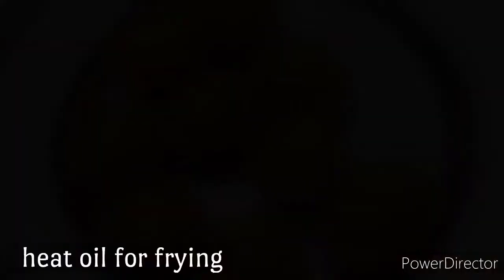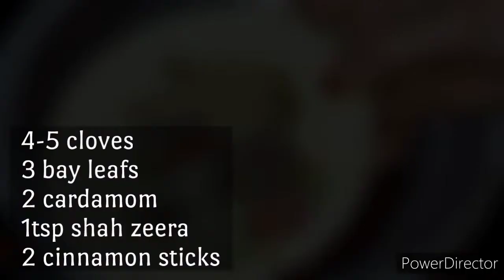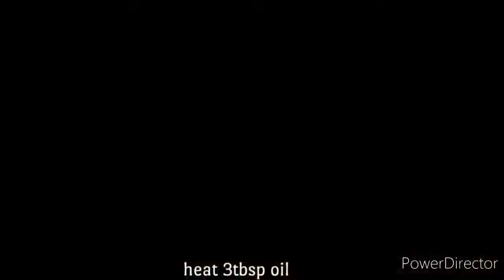EID SPECIAL RECIPES || CHICKEN TIKKA BIRYANI, KOFTA BIRYANI, KAJU RICE || NIKHATH'S KITCHEN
HELLO FRIENDS Welcome to Nikhath's kitchen. we are back with eid special recipes Chicken Tikka Biryani, Kofta Biryani, Kaju Rice.

            Nikhath's kitchen